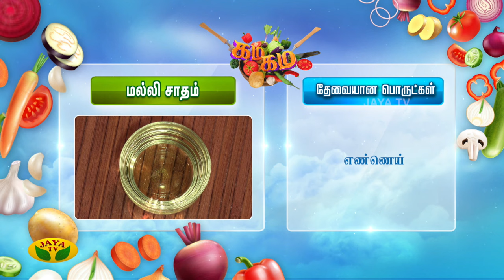Gama Gama Samaiyal || மல்லி சாதம் செய்வது எப்படி ? | Cooking Show | Jaya Tv